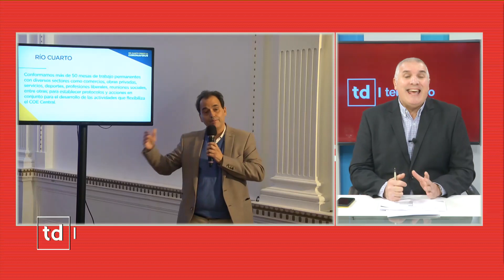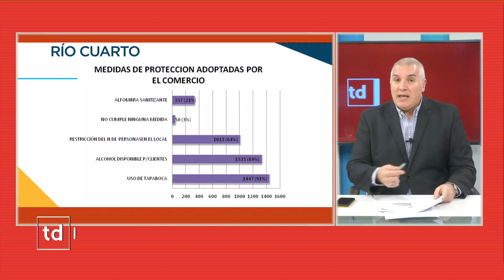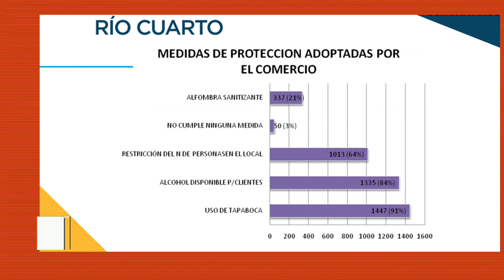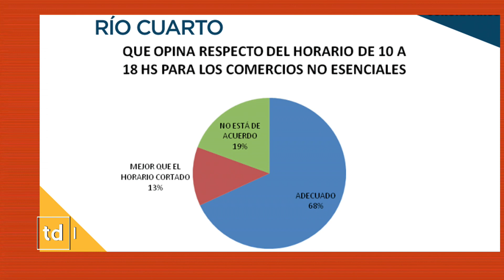OPINIÓN GUILLERMO GEREMIA